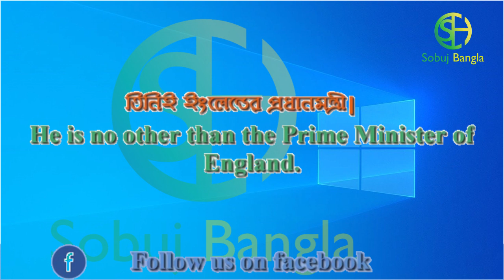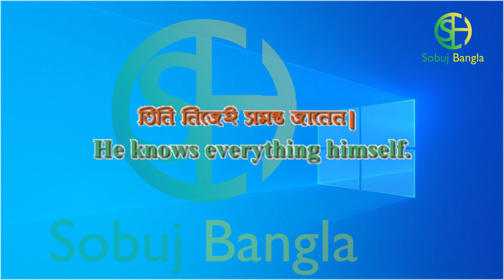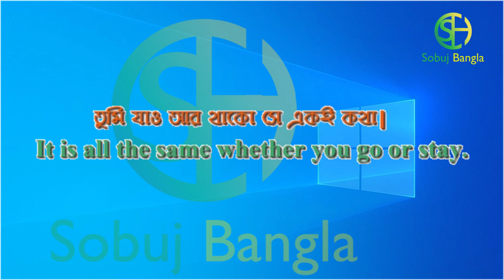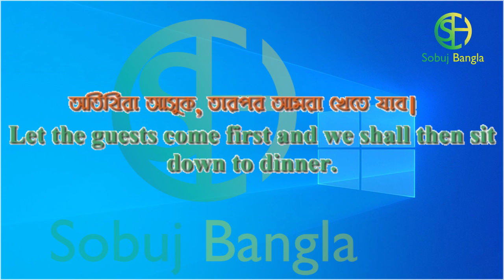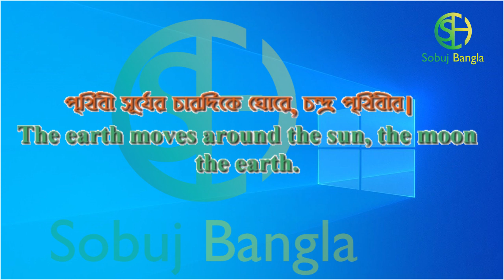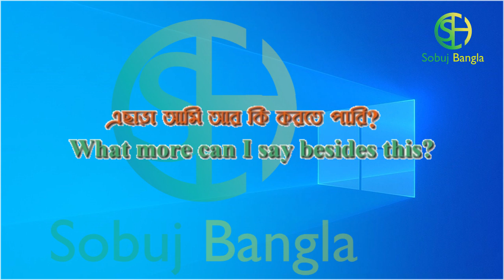Free Basic English Course Exclusive New Tips।। ফ্রি ইংলিশ স্পেশাল কোর্স ।। Class 29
ইংরেজি বলতে গেলে অনেক ইংরেজি প্রশ্ন জানতে বা শিখতে হয়।আপনি ইংরেজিতে শিক্ষানবিশ এবং ইংরেজি ভাষা দিয়ে শুরু করতে চান? এটি আপনার জন্য নিখুঁত জায়গা! এই 24 ঘন্টা পাঠের স্ট্রিমের সাহায্যে আপনি সেরা উপায়ে শিখতে সক্ষম হবেন। ইংরেজী শব্দভাণ্ডার থেকে উচ্চারণ পর্যন্ত, ব্যাকরণের মাধ্যমে বা শেখার টিপস ... এবং আরও অনেক কিছু, আপনার ইংরেজি স্তর আর কখনও একই হবে না! আমরা ইংরেজি ফ্রি কোর্স করলে আমরা ইংলিশ বলতে পারব।তাই আমরা শুরু করছি ফ্রি ইংলিশ কোর্স। আপনি ইংরাজী শিখতে শুরু করার সিদ্ধান্ত নিয়েছেন, তাই আসুন আপনার শব্দভাণ্ডারটি তৈরি করুন! এই ভিডিওতে, আপনি ইংরেজি ভাষার কয়েকটি গুরুত্বপূর্ণ শব্দ এবং বাক্যাংশ শিখবেন। আপনি যদি ইংরাজী শিখতে শুরু করতে চান তবে এই ভিডিওটি আপনার জন্য তৈরি। আমাদের হোস্ট ইংলিশ সাবটাইটেল সহ সহজ ইংলিশে নিজেকে প্রকাশ করেছেন। এই ভিডিওটি আপনার শোনার বোঝার দক্ষতাগুলিকে চ্যালেঞ্জ জানাবে এবং আপনার ইংরেজি অধ্যয়নে অগ্রগতি করতে সহায়তা করবে। আজ আমরা শিখব প্রতিদিনের ইংরেজি প্রশ্ন বা General questions in English যা আপনাকে সহজে ইংরেজি বলতে শেখাবে, আমি এই সিরিজে অনেক গুলো প্রশ্ন দেবো এবং প্রতিটি ভিডিওতে ৫০ টি করে প্রশ্ন থাকবে। আপনারা সেগুলি শিখে স্পোকেন ইংলিশ বলতে শিখুন।সব গুলো ক্লাস করলে আপনি অনেক কিছু শিখতে পারব।

how to# learing#english#sobuj bangla to english
Ralated tags:ইংরেজি শিক্ষার বই,ইংরেজি শিক্ষা ভিডিও,ইংরেজি শিক্ষা পদ্ধতি,বাচ্চাদের ইংরেজিশিক্ষা,ইংরেজিশেখার কোর্স,ইংরেজি শিক্ষার গুরুত্ব,ইংরেজিতে কথোপকথন,ইংরেজি বাক্য গঠনের নিয়ম,ইংরেজি শেখার কোর্স,ইংরেজি শিক্ষার বই,ইংরেজি শিক্ষা পদ্ধতি,ইংরেজিতে কথোপকথন,ইংরেজি বাক্য গঠনের নিয়ম,বাচ্চাদের ইংরেজি শিক্ষা,ইংরেজিতে কথা বলার জন্য প্রয়োজনীয় শব্দ,ইংরেজি শিখুন সহজ পদ্ধতিতে- learn english,অনলাইন ইংরেজি কোর্স,
how to learn english fast online free,professional english speaking course online free,
learn english youtube,how to learn english quickly,basic english learning,